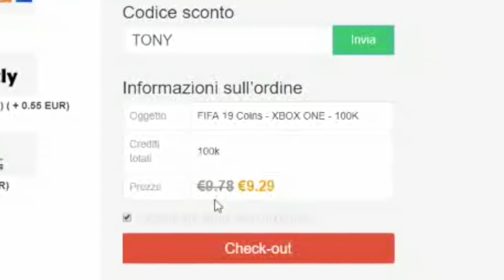IL MIO PRIMO FUORICLASSE SU FIFA!!!! PREMI WEEKEND LEAGUE!!!